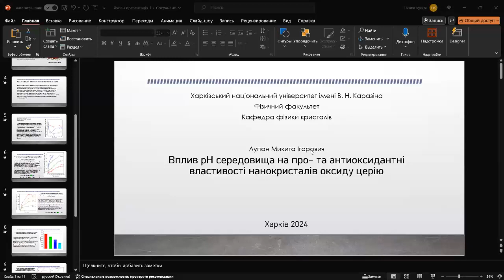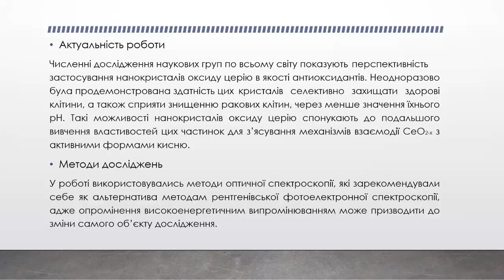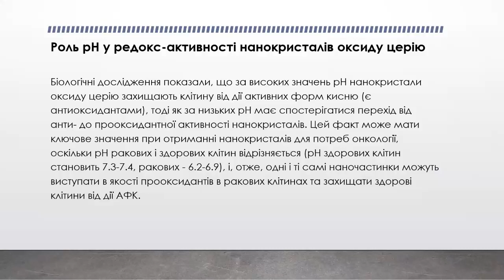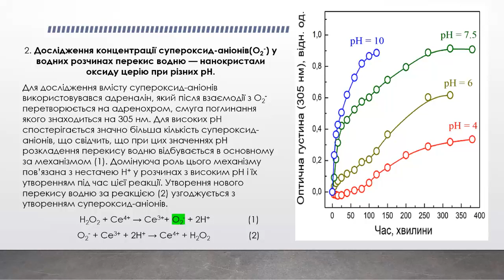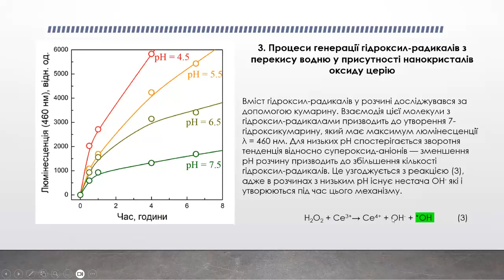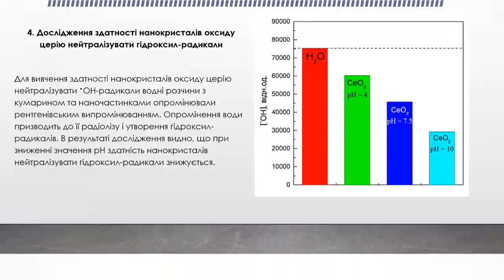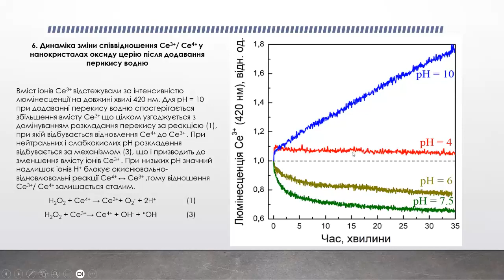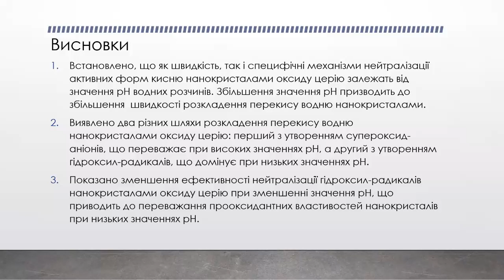Захист дипломних робіт магістрів кафедри фізики кристалів фізичного факультету ХНУ Василя Каразіна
Захист дипломних робіт магістрів кафедри фізики кристалів ХНУ ім. В.Н. Каразіна 🎓

Запрошуємо вас переглянути відео з захисту дипломних робіт магістрів кафедри фізики кристалів фізичного факультету Харківського національного університету імені В.Н. Каразіна.

Однією з найцікавіших доповідей на цьому захисті стала робота Микити Лупана на тему: "Вплив рН середовища на про- та антиоксидантні властивості нанокристалів оксиду церію"

💡 Чому варто переглянути це відео:

Дізнайтеся про новітні наукові досягнення в області фізики кристалів.
Ознайомтеся з роботою перспективних молодих науковців.
Отримайте натхнення для власних наукових досліджень.